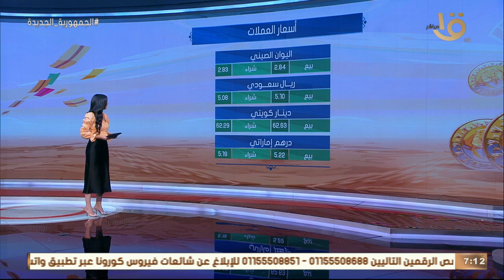صباح الخير يا مصر | تعرف على أسعار الذهب والعملات.. وجولة للتعرف على حالة الطقس اليوم